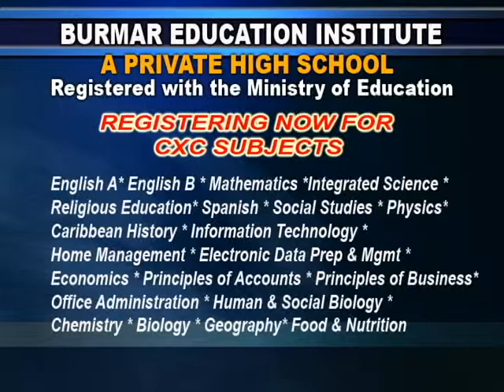burmar new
Burmar New ad